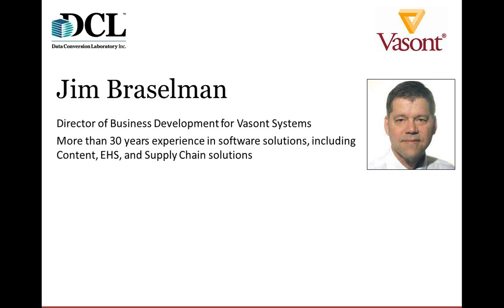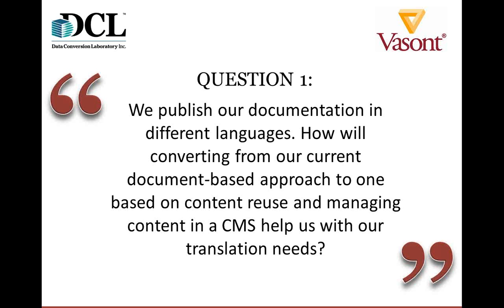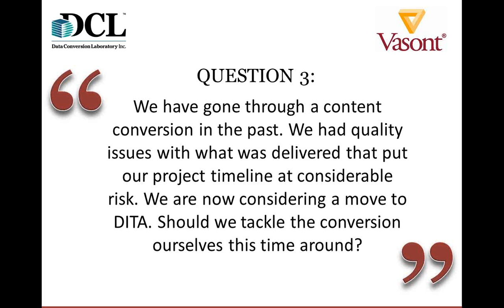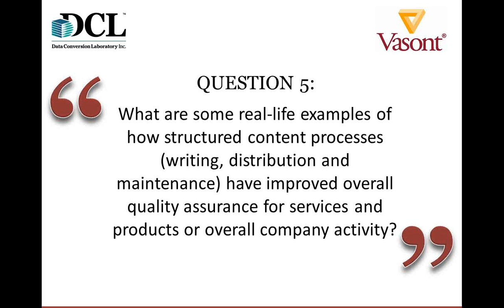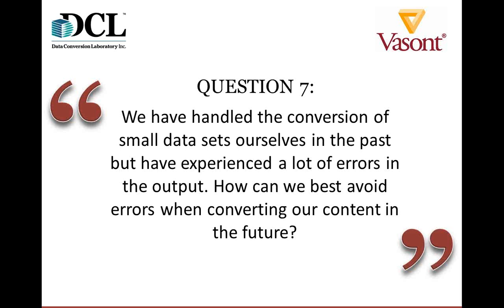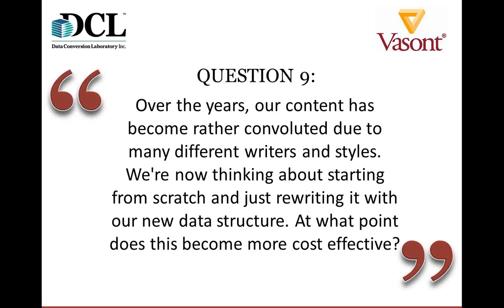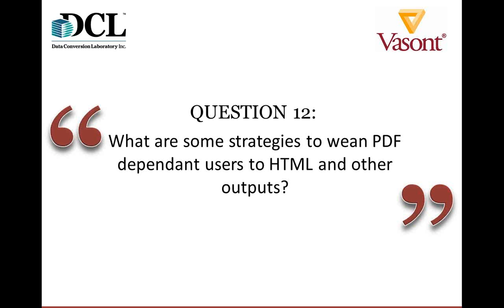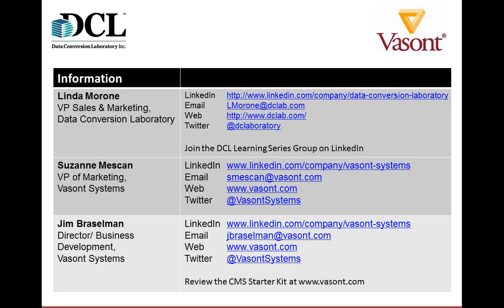Ask Us About... The Value of a Structured Content Strategy - DCL Learning Series Webinar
The "Ask Us About..." series lets you submit those burning questions you've always wanted to ask, but never had the opportunity. Have you always wondered where the ROI for a structured content strategy comes from? Or how you can get the most out of your content assets? Spend an hour with DCL and Vasont Systems as they answer your questions about the value of structured content and the return on investment of a content management strategy.

Submit your most pressing questions, complete with details of your situation, when you register for this informal, one-hour discussion. Our panelists will dig into their 30+ years of experience to provide you with the answers you've always wanted.